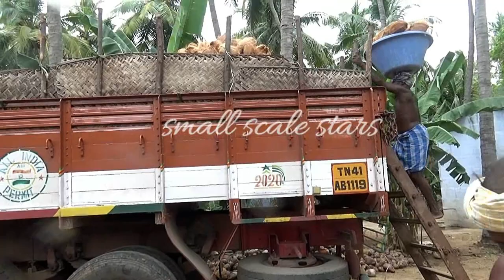coconut loading and departing